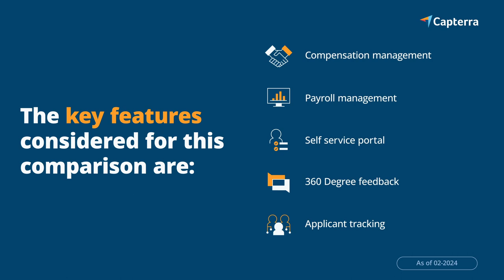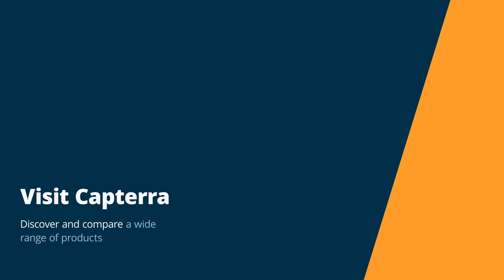Top 8 HR software in India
Are you looking to actively streamline and automate onboarding, attendance, payroll, and performance management processes? In this video, Capterra lists the top 8 HR software in India and compares their features and user reviews.

HR software solutions can be leveraged by SMBs looking to optimise their human resource functions. These solutions can help automate processes such as attendance tracking, payroll management, and employee data management, which can lead to significant time savings and a reduction in errors. Additionally, they often provide tools for performance assessment and feedback, which can be essential in enhancing employee engagement and productivity.

The content of the video is based on the article “Top 8 HR software in India” on the Capterra blog. You can find the article with the complete tool comparison

Here’s how we went about our tool selection:

- A minimum average overall rating of 4 out of 5 stars.
- At least 20 reviews of the software over the past two years (February 12, 2022 to February 12, 2024)
- Meet Capterra’s definition of HR software: ‘Human Resources software, also known as a Human Resources Information System (HRIS) or Human Resources Management System (HRMS), enables an organisation to manage employee records and information.
- Offers the following HR features: employee database, employee profiles, and reporting/analytics
- Have headquarters in India

Out of the resultant list of eligible tools, we selected the eight with the highest overall average rating.

 ▬ About Capterra ▬▬▬▬▬▬▬▬▬▬▬▬
Capterra helps organisations around the world find the right software for their needs. Founded in 1999, Capterra's global product footprint, verified user reviews backbone, independent research, and tailored comparison tools, provide more than five million in-market buyers with a confidence-building discovery experience every month.